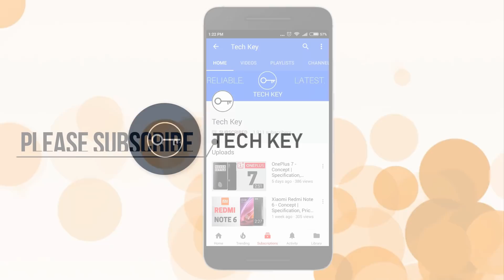Xiaomi Redmi 6 Pro - Full Specs, Trailer, Price & Design CONFIRMED !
Xiaomi Redmi 6 Full Specs, Features, Price & Launch Date.

Request